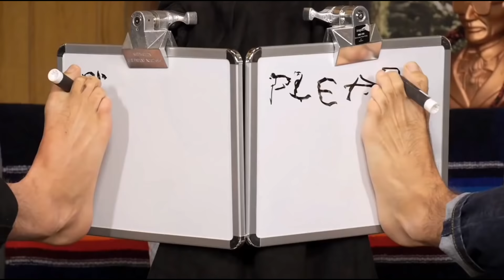Rhett and link funny moments that make my day part 2 (GMM)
Hey guys, Here is a part 2 of some of my  favourite moments of Rhett and link that just make my day.

Thankyou again for watching :)